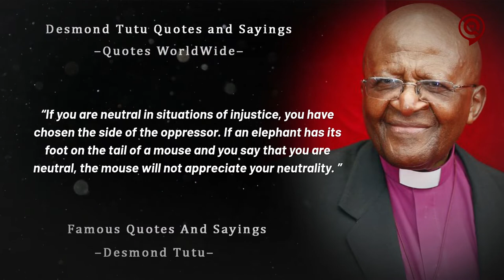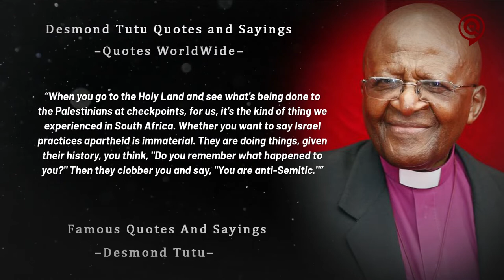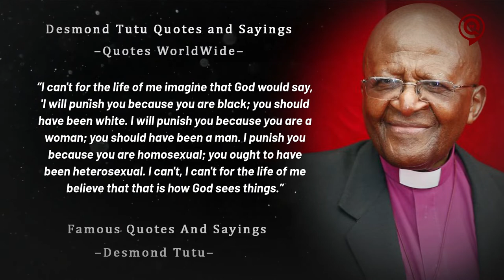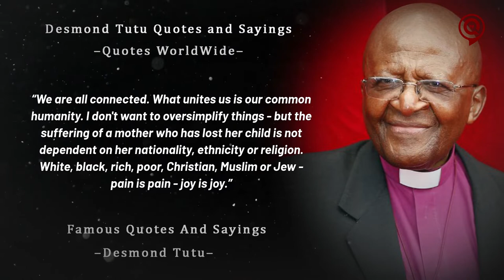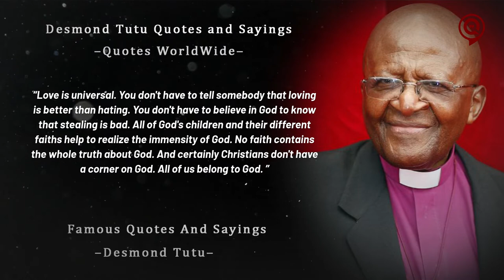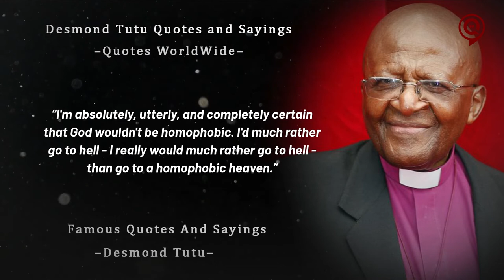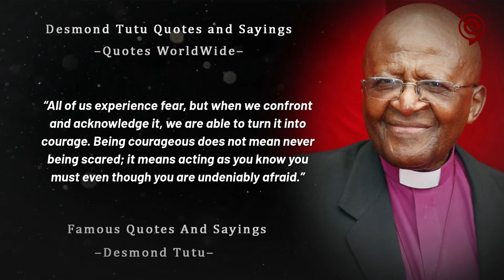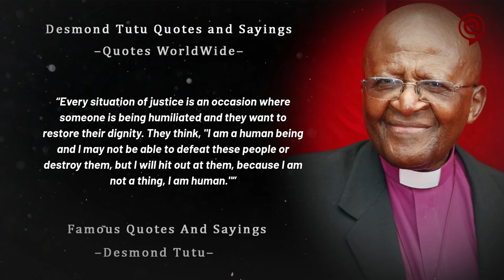Desmond Tutu Famous Quotes And Sayings | Popular Quotes and Sayings by Desmond Tutu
inspirational quotes
life quotes
desmond tutu funeral
desmond tutu south africa
quotes

desmond tutu funeral
quotes